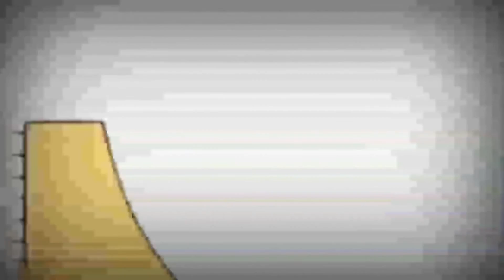Копия видео "6 лютого 2020 р."